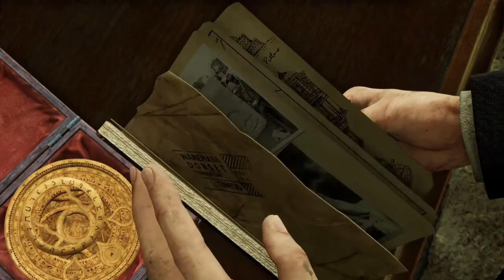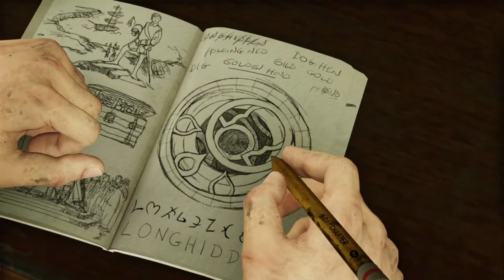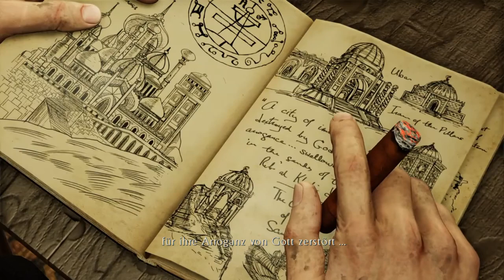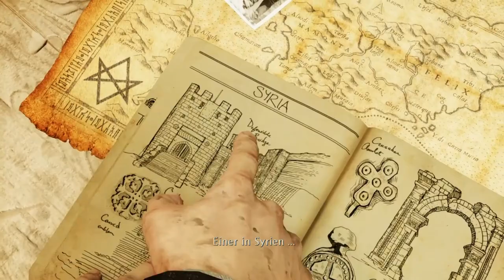Uncharted 3: Drake's Deception™ Remastered - Underground #3